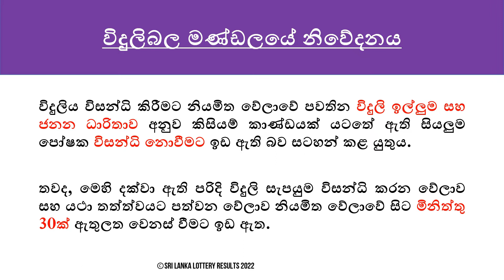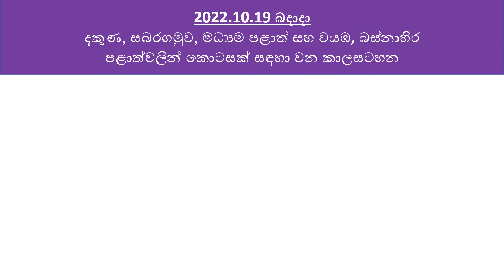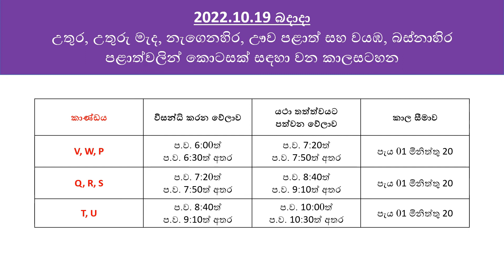2022.10.19 Wednesday Power Cut Schedule Sri Lanka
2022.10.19 Wednesday Power Cut Schedule (Demand Management Schedule) of Sri Lanka